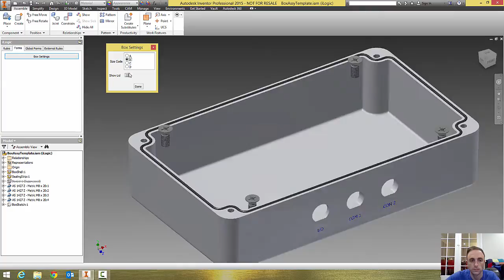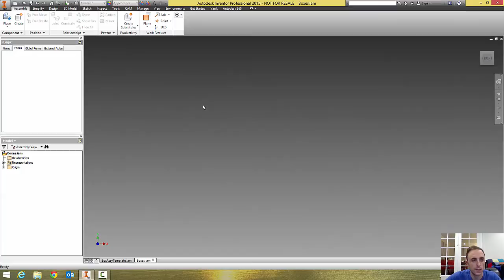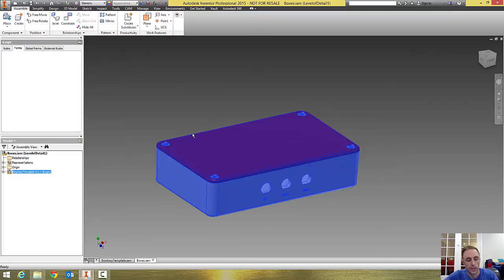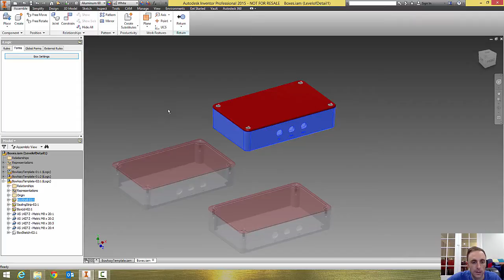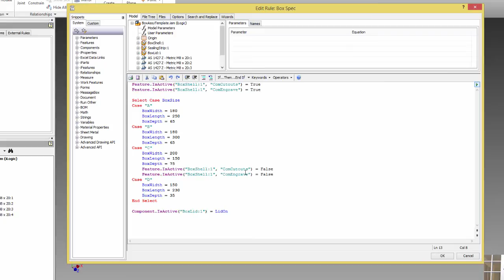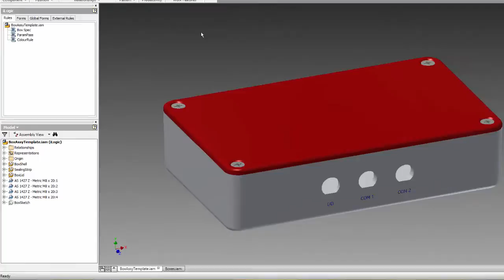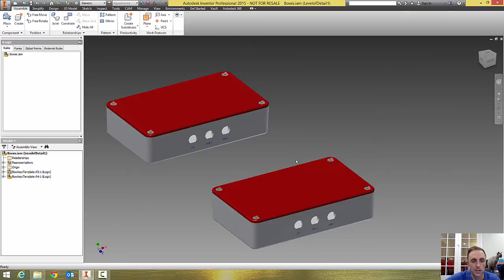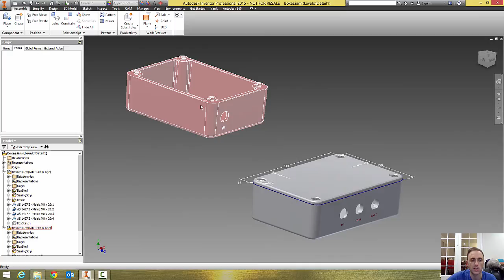Autodesk Inventor iLogic - Normalising and Assembly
This video will show you the concept of normalising an assembly to allow you to create unique instances that behave like the template.